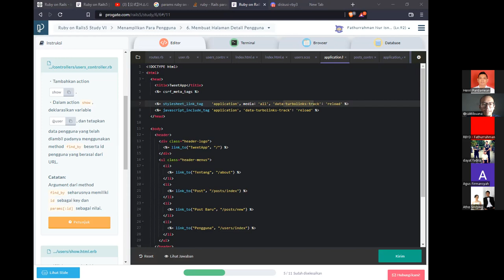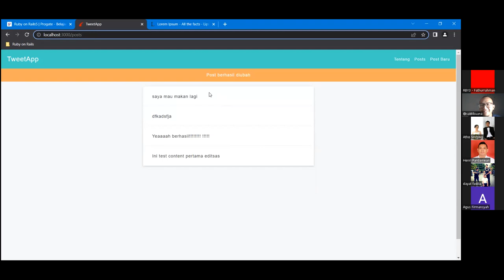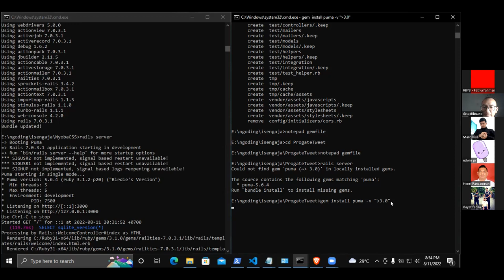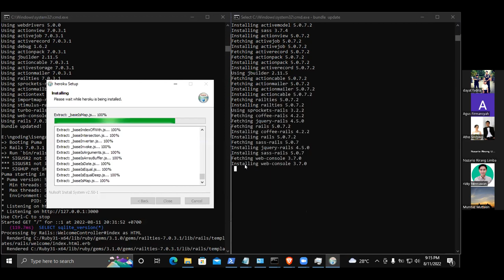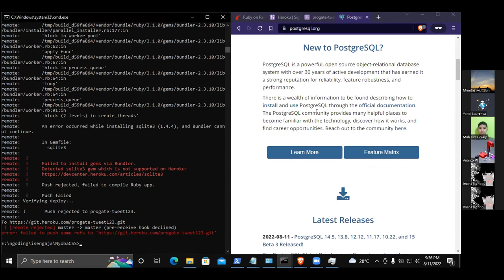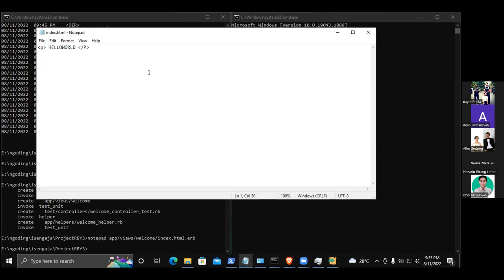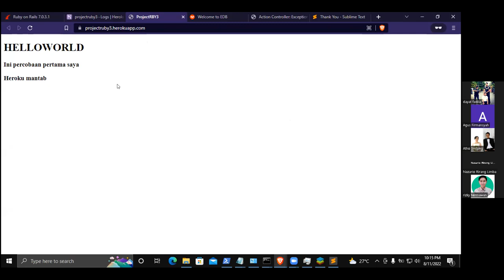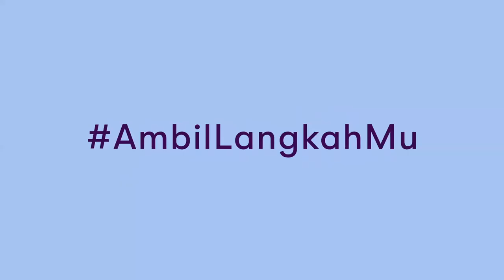Day 15 of 24 - Local Environment Ruby on Rails and Heroku Deployment